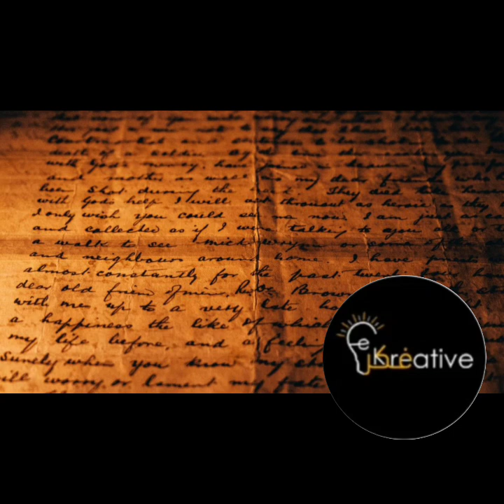Proof of existence of Giants on Earth: Hidden World of Giants